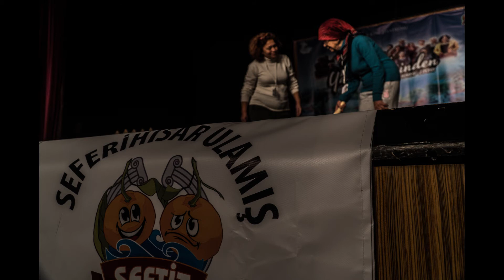ULAMIŞ KÖY TİYATROSU